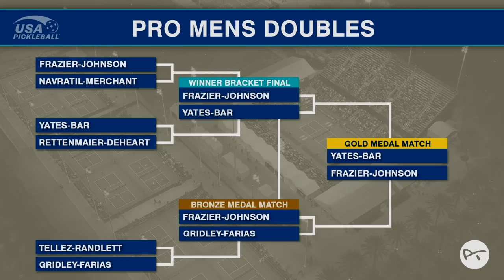2022 APP Punta Gorda Pickleball Open Pro Men's Doubles Gold: Bar/Yates VS Frazier/Johnson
Young up and comers J.W. Johnson and Dylan Frazier take on one of pro pickleball's most decorated players in Dekel Bar and Kyle Yates in this exciting men's pro gold medal match from the 2022 APP Punta Gorda Open.

Do you want to participate in the APP Tour?  Click the link below for all APP Tour stops that are open for registration!